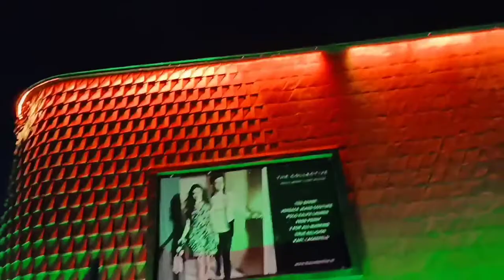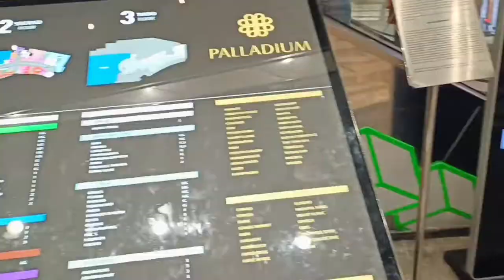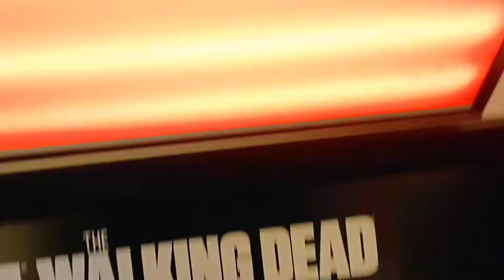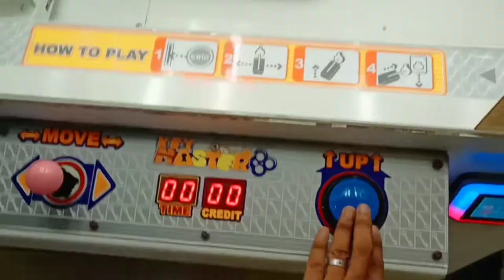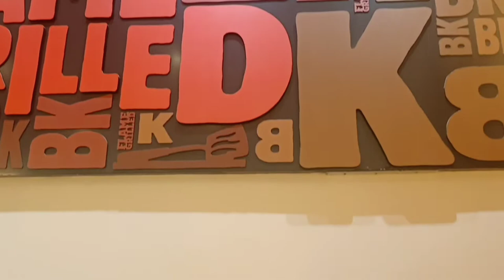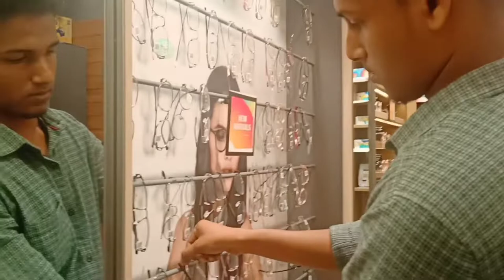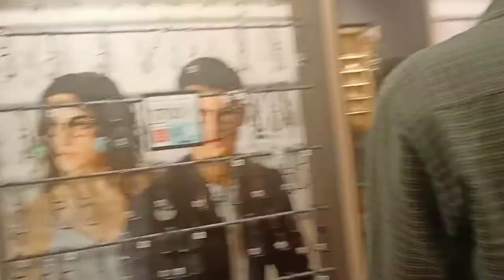Phoenix Market city | Velachery | Tamil Vlog | Burger King | LensKart | bhazil vlogs